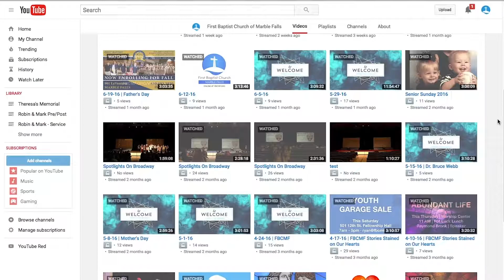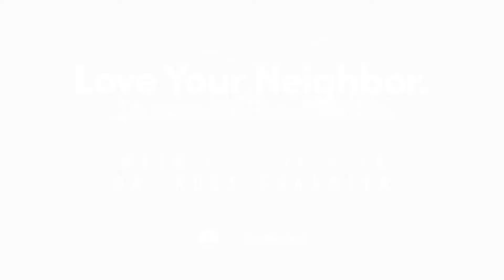Love Your Neighbor Week 1 | 11-4-18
This week starts mission's month here at FBCMF.org!  In week 1,  Sr. Pastor Dr. Ross Chandler teaches on the importance of the art of practicing how we love our neighbors and how that makes it second nature when the times comes to do so.